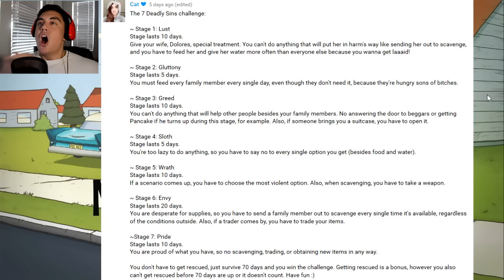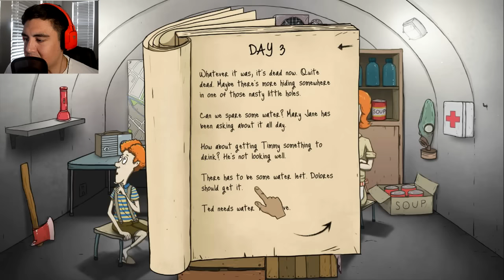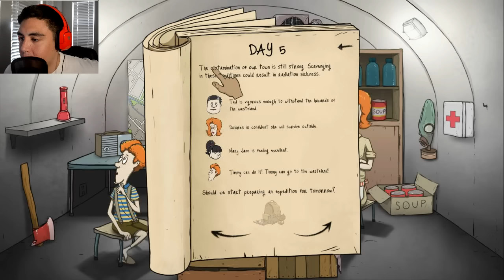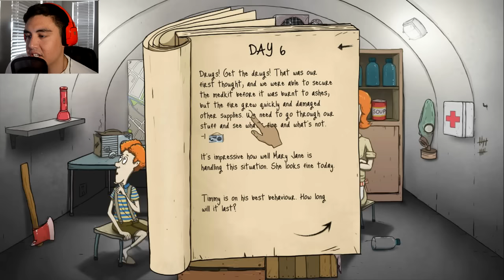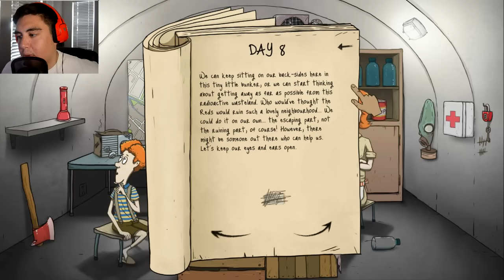7 DEADLY SINS CHALLENGE! | 60 Seconds Game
60 Seconds 7 Deadly sins challenge! In this challenge, we do a step-by-step challenge of the 7 deadly sins; Lust, Gluttony, Greed, Sloth, Wrath, Envy and Pride. Find out how I did and recommend more challenges in the comments!